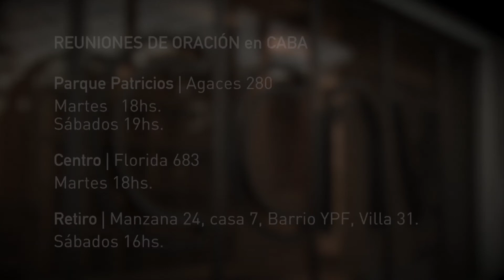Ayelen Chamba | CCNV Milagros